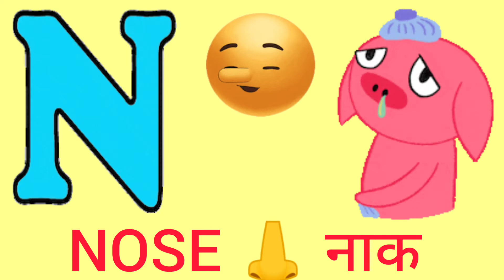Abc Song | abcd | A for apple | Abc kids | Nursery Rhymes Hindi balgeet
हमारे Annu kids Tv Nursery hindi rhymes चैनल पर आपका स्वागत है,
best
 हमारे चैनल पर बच्चों को नये तरीके से मस्ती और खेल के साथ साथ सिखाया जाता है जिससे बच्चे मनोरंजन के साथ ज्ञान प्राप्त कर सके। यहाँ पर आपको मिलेगी हिंदी, अंग्रेजी और गणित की प्री लर्निंग ओर साथ मे कविता, कहानियां ओर कई बच्चों के मनोरंजन की वीडियो , जिससे बच्चे सिख सके और उनका सामान्य ज्ञान बढ़ सके। kids video for kids .
Apko milenge Kids video for Kids, or Funny video kids. lil baby video, kids tv hindi , hindi rhymes, हिंदी बालगीत, हिन्दी सीखे , kids learn.